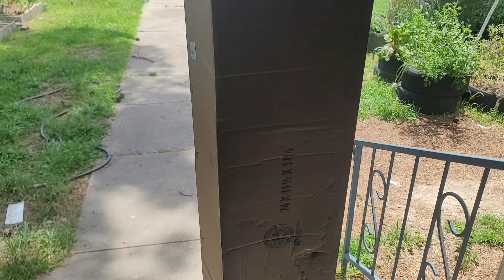I bought a really rare peach tree variety!